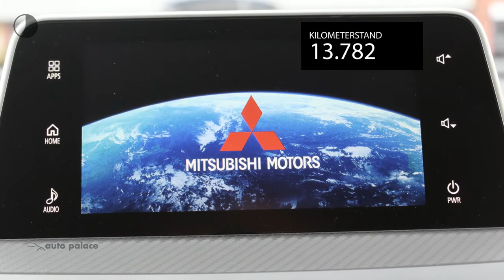Mitsubishi Eclipse Cross 1.5 DI-T 163PK 2WD CVT Intense S |AUTOMAAT |LEER |CLIMA |CRUISE